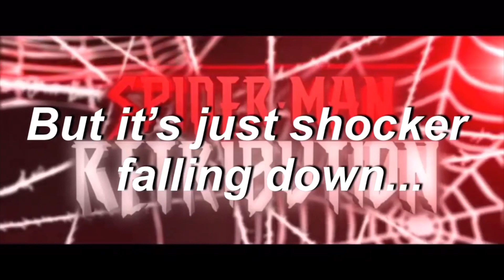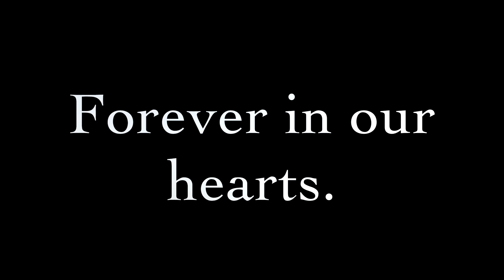Spider-Man Retribution... But It's Just Shocker Falling Down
This video was created by GDB Games and is a really funny compilation of Retribution memes, enjoy!